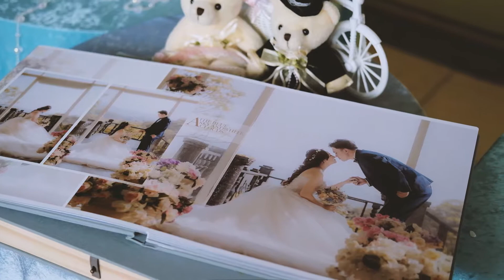2019 0609 婚禮花絮